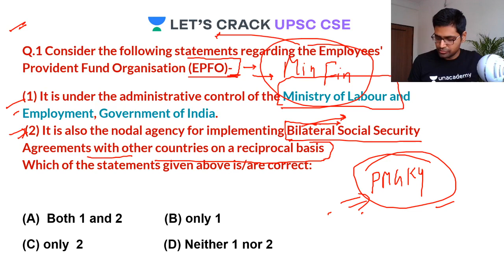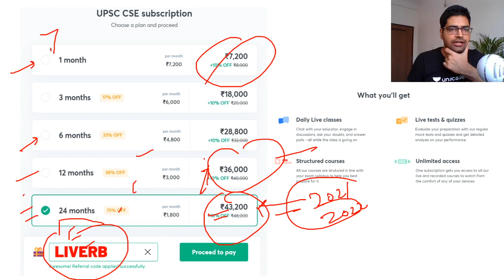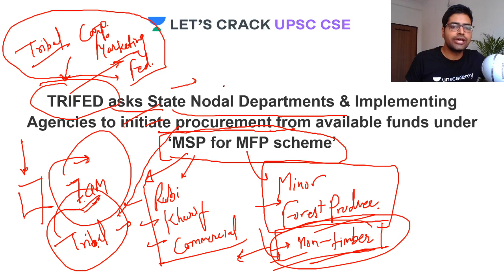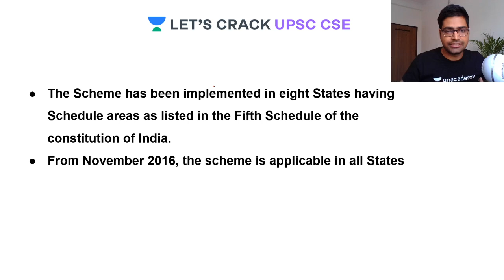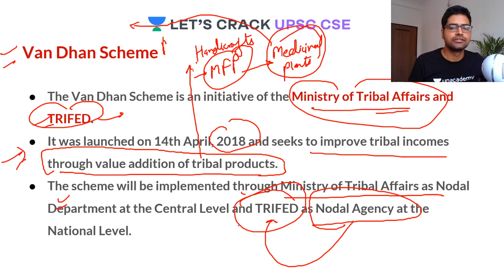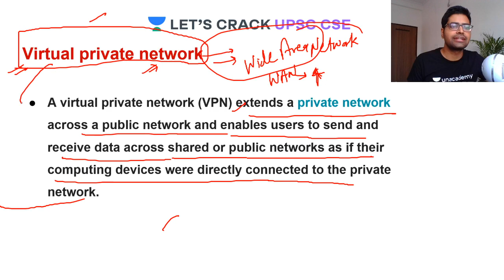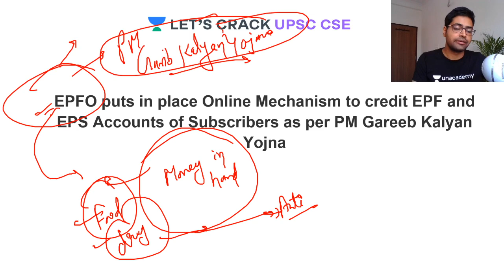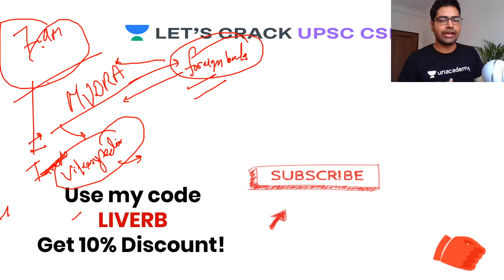12-Apr-2020 | PIB Daily Analysis | UPSC CSE/IAS 2020/2021 | Rahul Bhardwaj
The Press Information Bureau, commonly abbreviated as PIB, is a nodal agency of the Government of India. Press Information Bureau disseminates information to the print, electronic and new media on government plans, policies, initiatives, and achievements. Let's Crack UPSC CSE analyzes PIB on a daily basis. The PIB session for 12 April 2020 will be taken up by Rahul Bhardwaj.

Unacademy Subscription Benefits:

1. Learn from your favorite teacher
2. Dedicated DOUBT sessions
3. One Subscription, Unlimited Access
4. Real-time interaction with Teachers
5. You can ask doubts in the live class
6. Limited students
7. Download the videos & watch offline